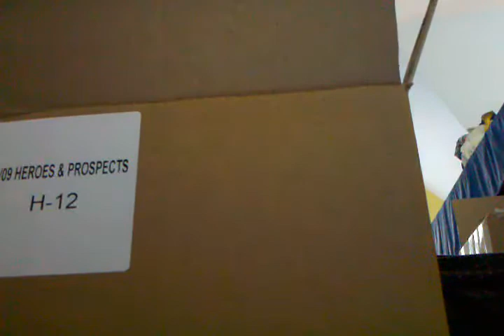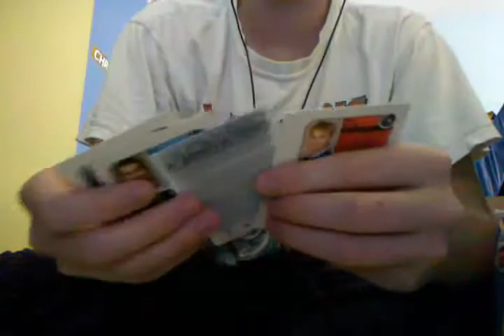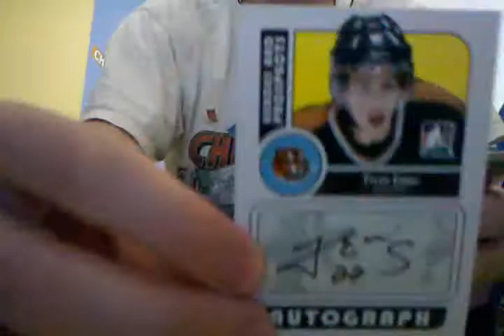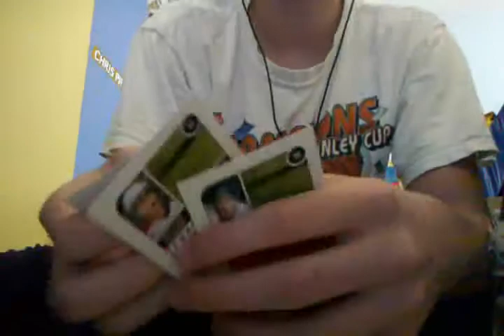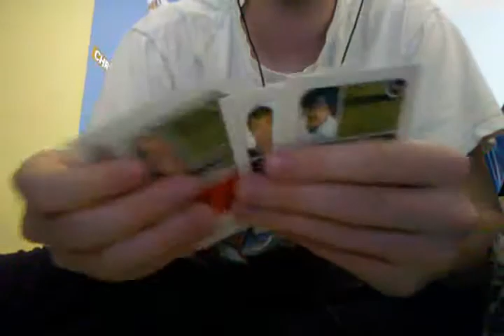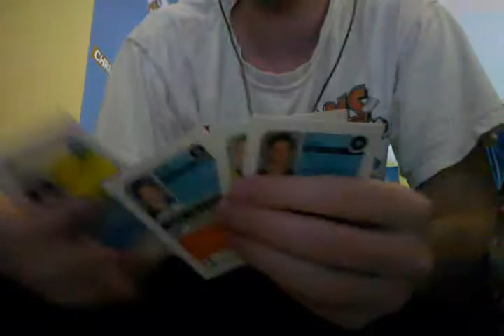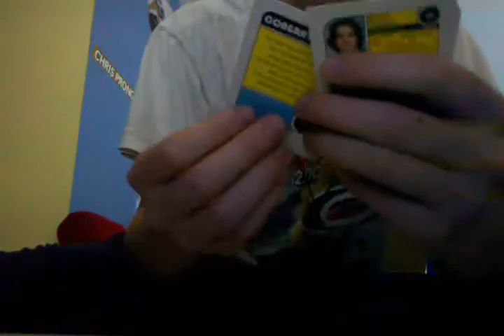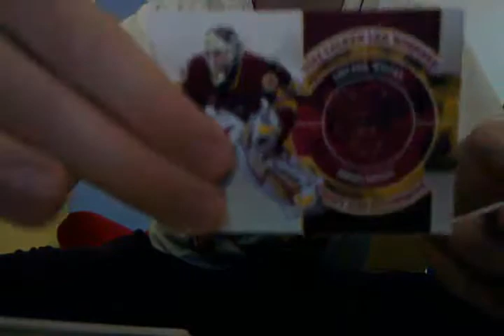08-09 ITG HEROES & PROSPECTS CASE BREAK HOBBY BOX 1/12 INSANE MOJO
sorry for all the interruptions but here is the case of 2008-09 ITG H&P